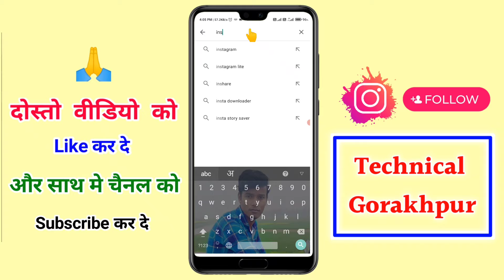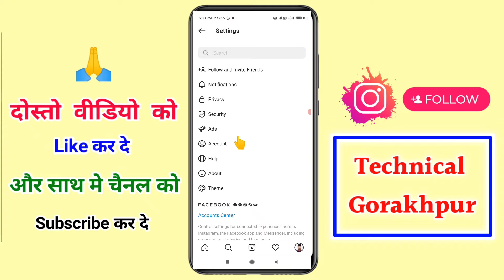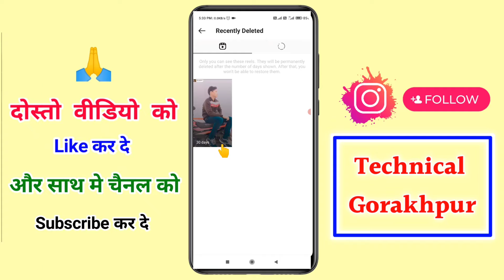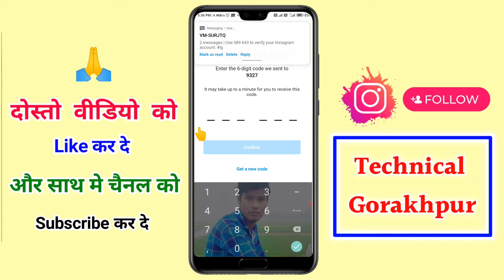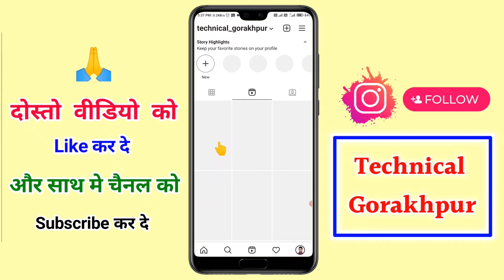instagram se delete reels video wapas kaise laye | how to recover deleted reels video from instagram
Hello dosto is video me bataya hu instagram delete reels recover kaise kare

दोस्तों अगर आपको विडियो पसंद आये तो विडियो को

दोस्तो इस चैनल पर Mobile और app से Releted वीडियो अपलोड किया जाता है

अगर आप हमसे जुड़ना चाहते है तो हमे social media पर follow कर सकते है Link नीचे है

1) how to recovery instagram reels video
2) how to recover deleted reels video from instagram
3) how to recover deleted reels video in inssagram
4) how to recover instagram deleted reels
5) how to recover instagram reels

1) instagram se galati se delete huaa reels video wapas kaise laye
2) instagram se video delete ho gya wapas kaise laye
3) instagram se delete huaa video wapas kaise laye
4) instagram ka video wapas kaise laye
5) instagram ke delete video wapas kaise laye